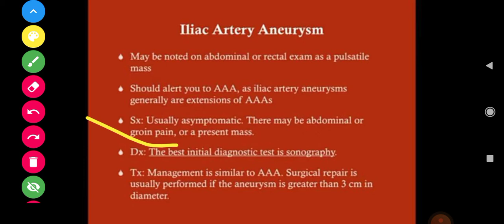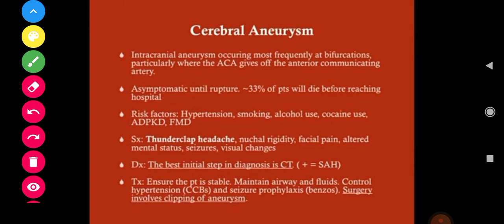CEREBRAL ANEURYSM | vascular surgery